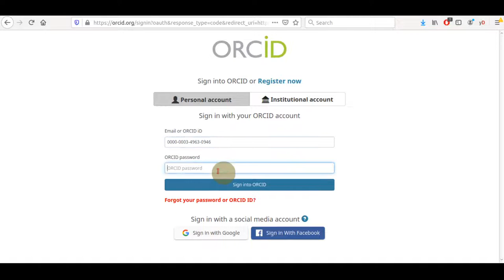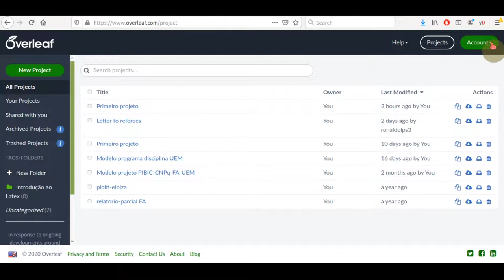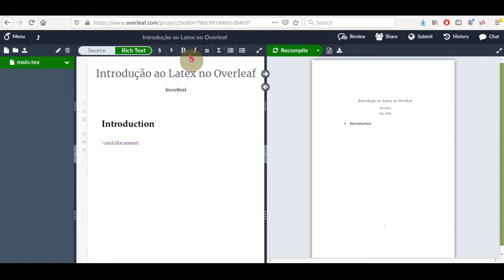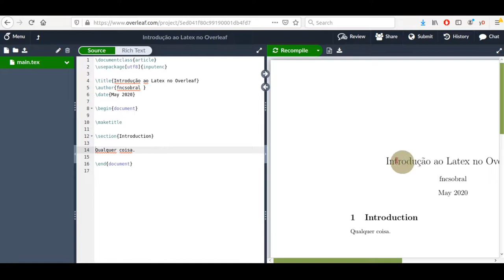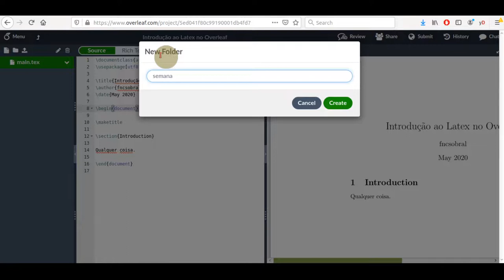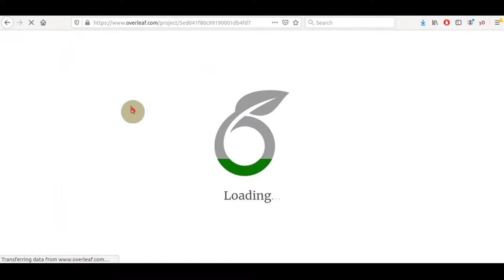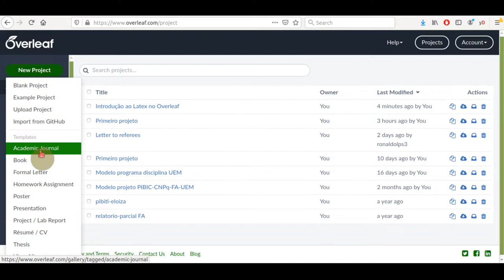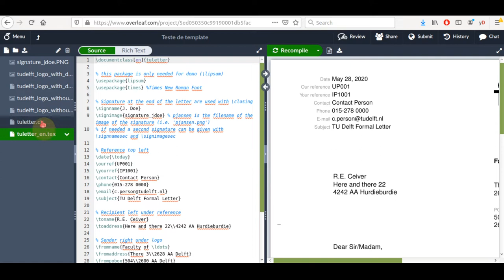Aula 1 - Primeiros passos no Overleaf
Nesta aula veremos como acessar o Overleaf, suas principais janelas e comandos básicos.